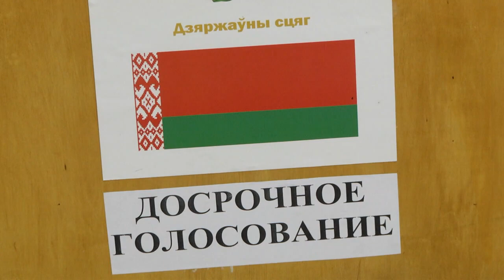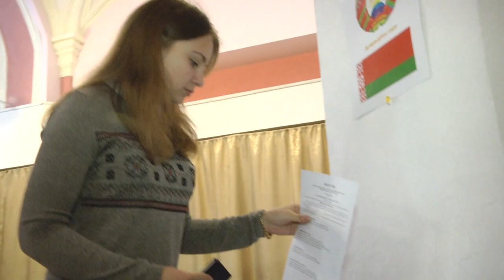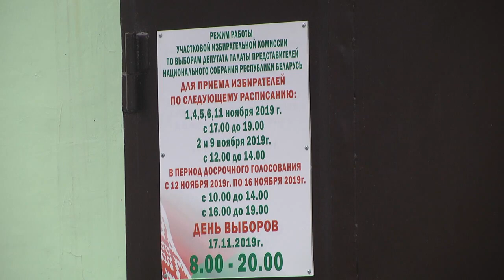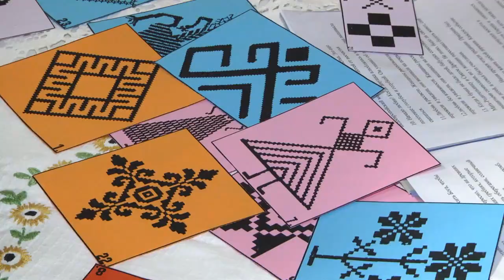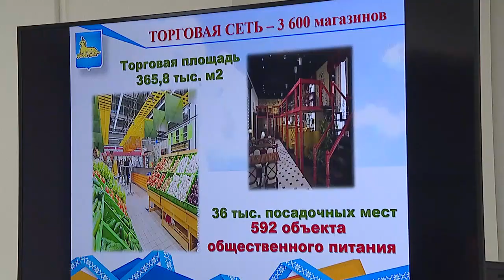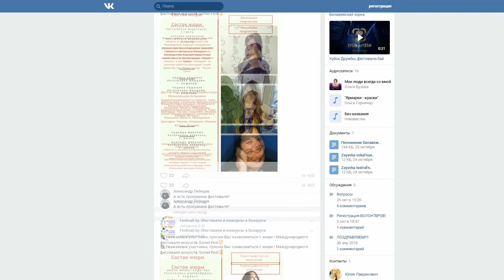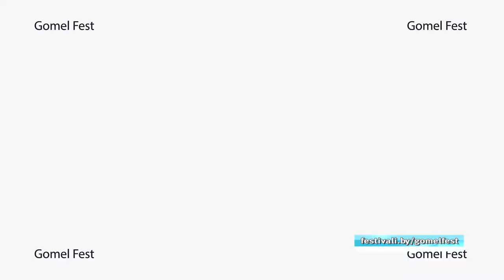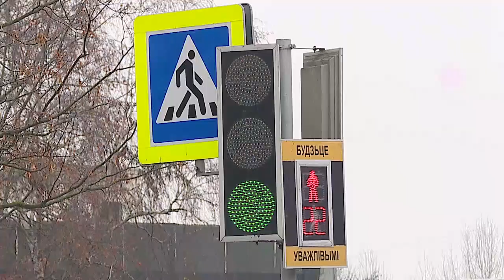12 11 2019 НОВОСТИ